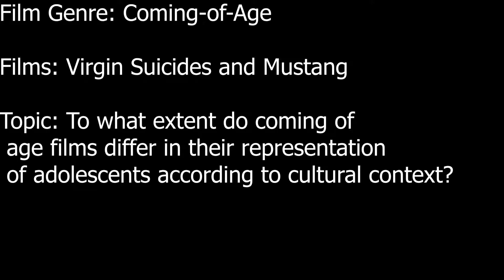Vaughn's Virgin Suicide and Mustang Film Analysis